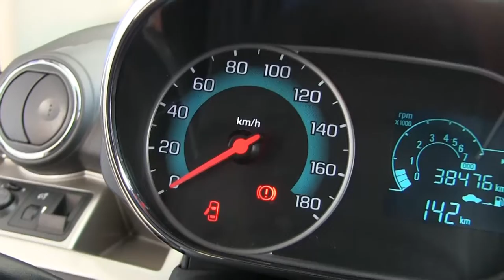Chevrolet / Beat / 2018-t044410